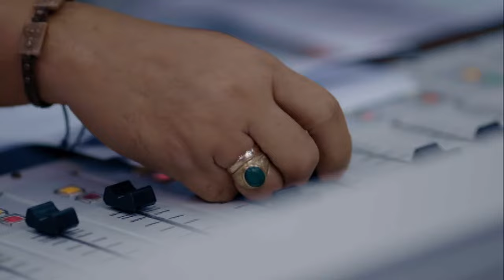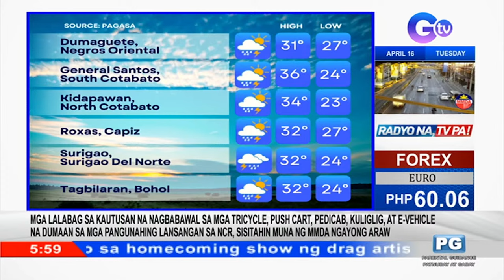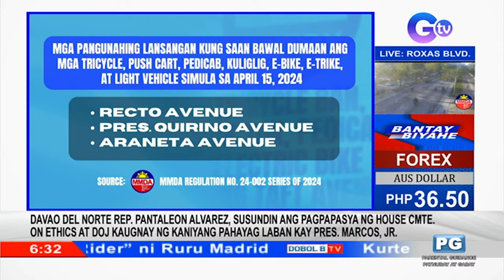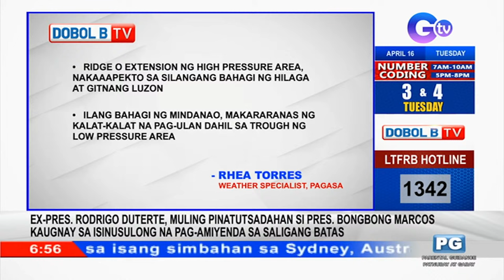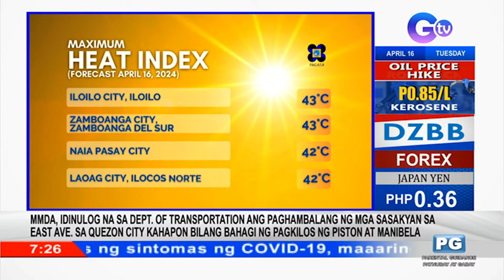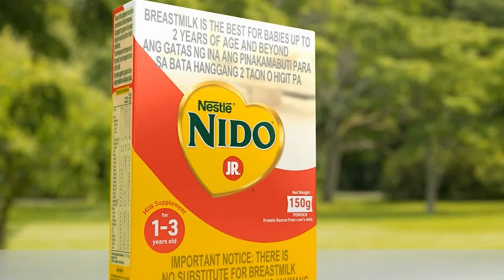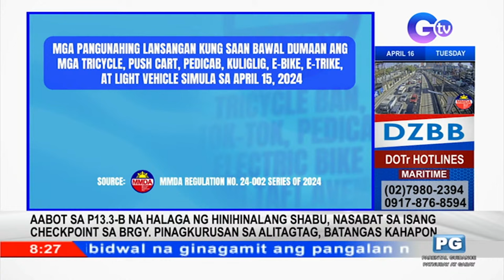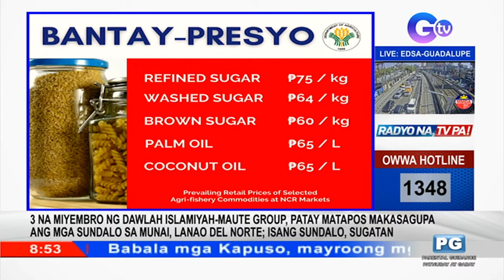Dobol B TV Livestream: April 16, 2024 - Replay